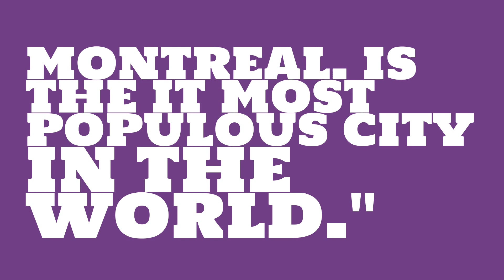What is the land area of Montreal.?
What is the population of Montreal.? Watch this video to learn this and other trivia about Montreal.